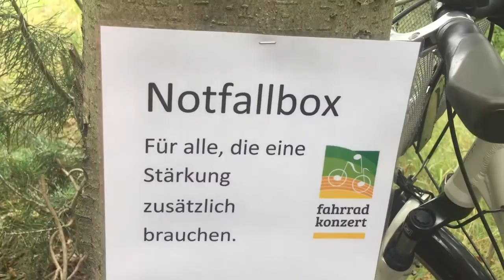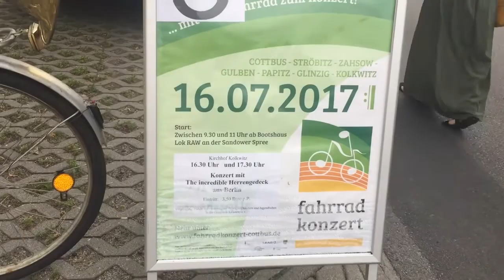Clara unterwegs - Fahrradkonzert Cottbus - Kurzversion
Jedes Jahr zum Fahrradkonzert radeln hunderte Leute von Ort zu Ort in unserer Region und erleben dabei Kultur. Ein tolles Event mit wunderbaren Erlebnissen. Den Blogartikel zum Video mit vielen Fotos kann man auf
lesen.